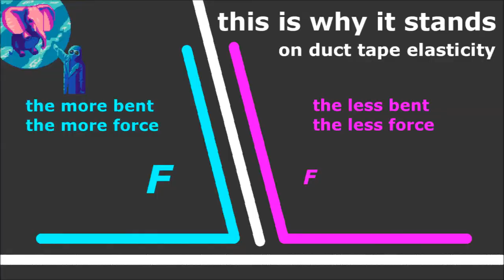DIY Pocket Chess Board Design v2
First, it is not a chess board but a chess set. Second, it was not made with duct tape (and I am not interested in the duct tape against Duck tape debate) but with Scotch tape. That aside, below are my opinions about the design.

I got some positive feedback when playing chess with this one. Some people have said I should try to produce it and sell it. But I don't think I ever would, because it was a random idea that does not align with my plans and my main competences. Therefore, the design is licensed CC0.

The funniest thing that can be said about this chess set is that it inspired my neighbor to make sauerkraut.
Explanation: she had been dreaming of making sauerkraut for some time. I showed her the chess set and that inspired her to take action. The result was a real bowl of home made sauerkraut.

Finally, thanks to the guy who shot the video. I am amazed with how cell phone video capabilities have evolved. You can even see the dirt under my fingernails, the lines of bubbles in the beer indicating the glass is not perfectly clean, and other revolting things. Please enjoy the clear view of the chess board.

Do not forget to have a nice day.